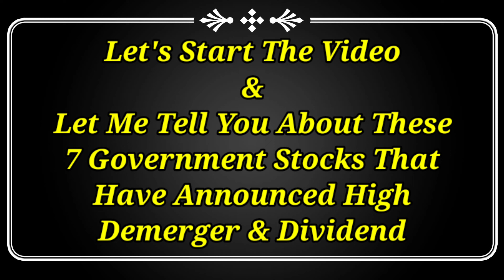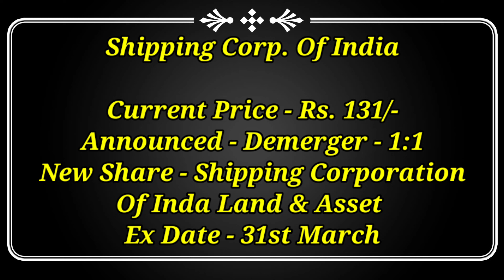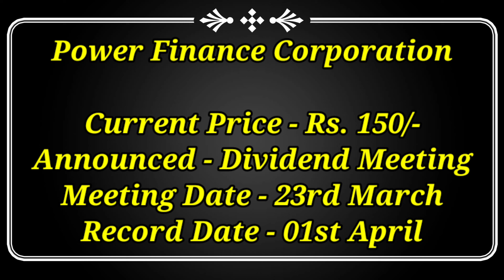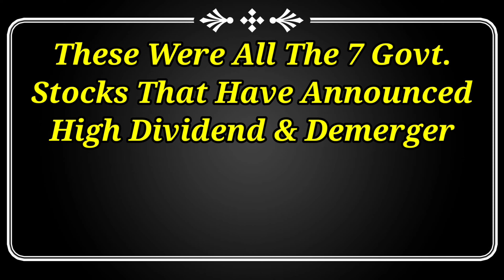7 Government Stocks Declared High Dividend & Demerger With Ex Date's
7 Government Stocks Declared High Dividend & Demerger With Ex Date's

Dividend stock
upcoming Dividend
upcoming shares

Market analysis
Market news today
Market news